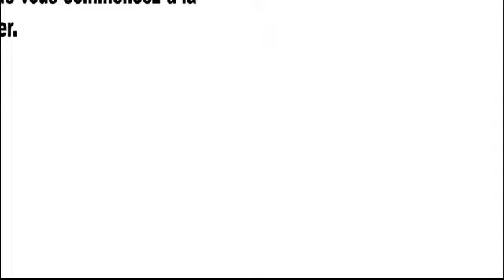Comment Perdre La Peau D Orange, Masseur Anti Cellulite, Tisane Anti Cellulite, Stop Cellulite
Vous êtes à la recherche d’un traitement naturel pour vaincre la cellulite? Optez pour les huiles essentielles.

En effet, il existe plusieurs huiles essentielles qui sont efficaces pour lutter contre la cellulite si l’on ne cite que l’huile de rose.

Pour cela, mélangez 10dl d’huile d’amande douce avec 10 gouttes d’huile essentielle de lavande, 10 gouttes d’huile essentielle de rose et 10 gouttes d’huile essentielle de germe de blé avant de masser les zones de cellulite avec cette préparation.

Pour plus d’efficacité, pensez également à mélanger plusieurs huiles essentielles. Dans cette option, vous pouvez prendre avec 200 ml d’huile végétale de votre choix que vous mélangerez avec une cuillère à café d’huile essentielle de cyprès et une autre de thé des bois avant de masser délicatement la peau d’orange avec ce mélange.Les Huiles Essentielles Pour Combattre la Cellulite.